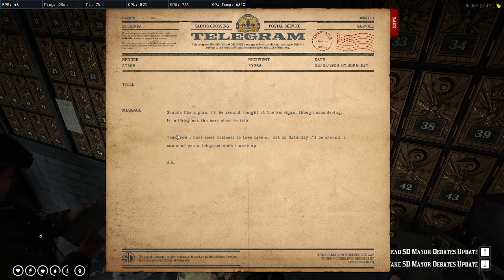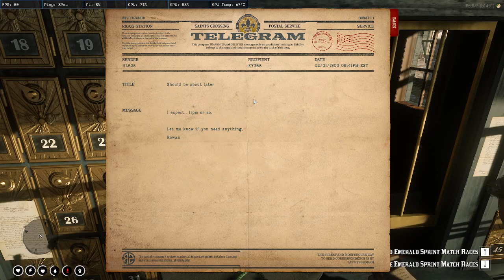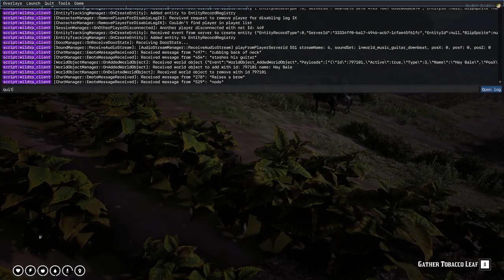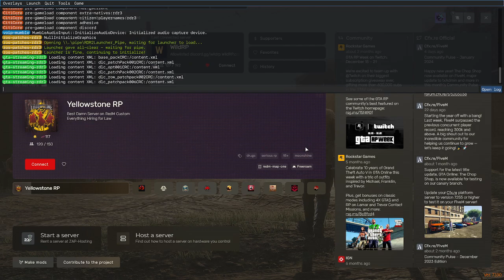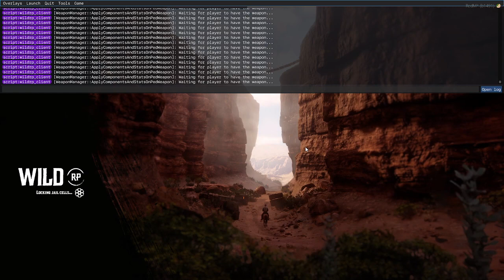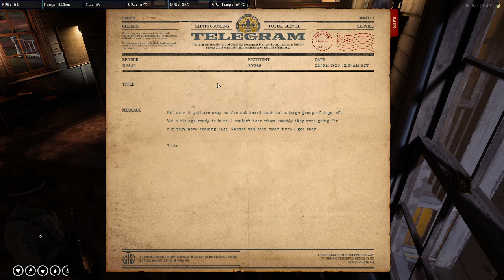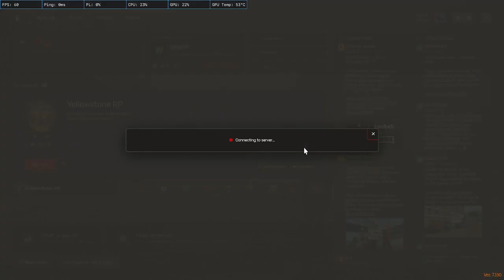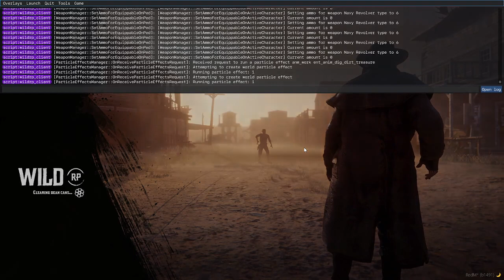August Greene | The Bond | Back To Work | WildRP